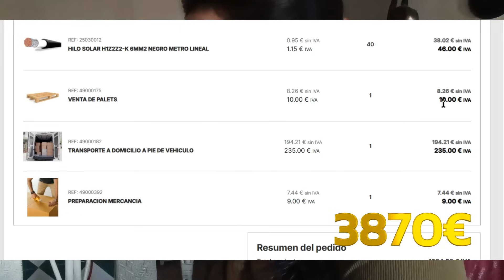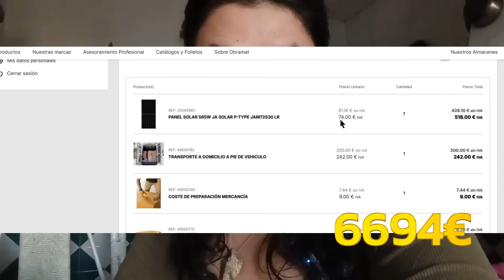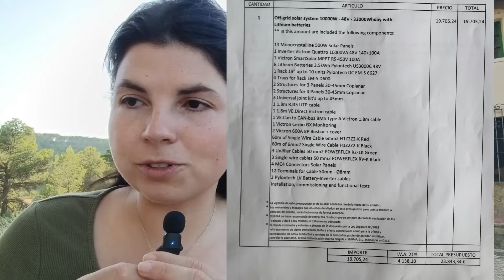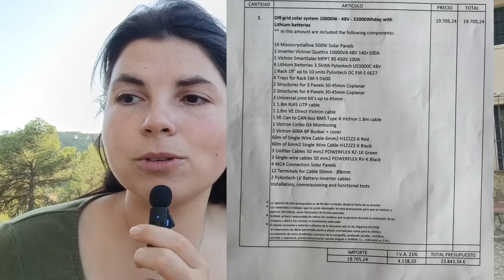$24,000 for solar panels? No, thank you! [ My solar system cost in details ]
I asked local solar company for a quote for my house. I was much higher than I could afford. I was able to get electricity to my house for just 1/3 of the price I was aked for. I have solar panels, batteries and inverter and everything in between that let's me live in my house.

How NOT to use a portable electric generator (I had to take it apart because if this)